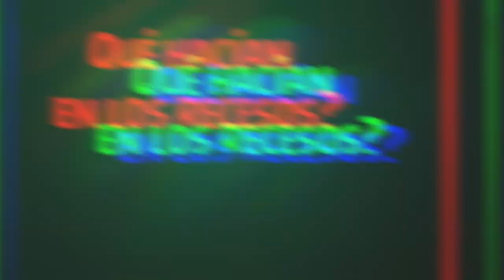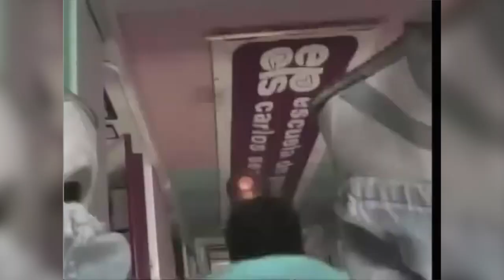TAG del ex compañero de escuela. Recordando la universidad.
Hoy invite a dos de mis amigos para recordar viejos tiempos de escuela y poder revivir algunas anécdotas.